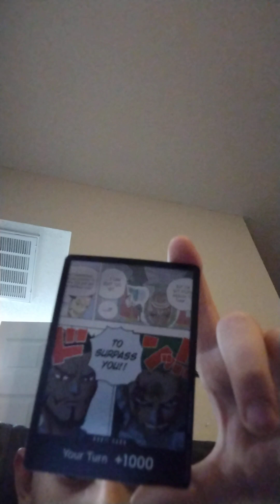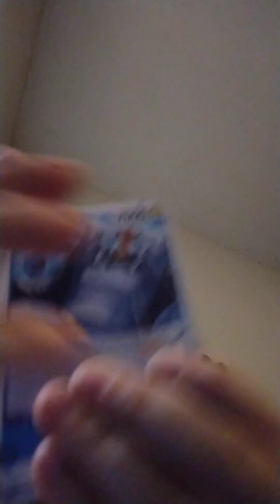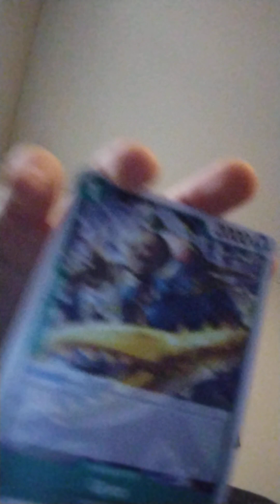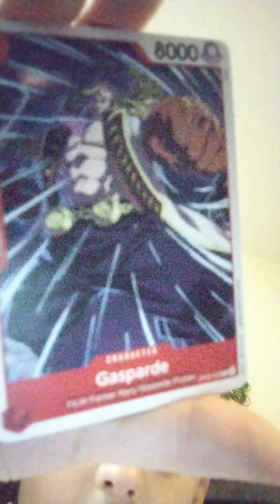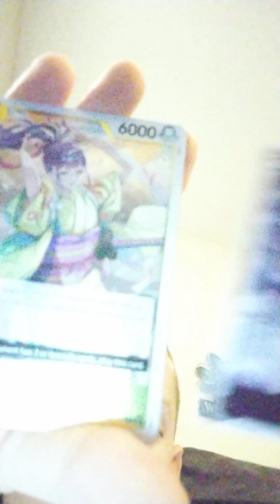one piece cards opening